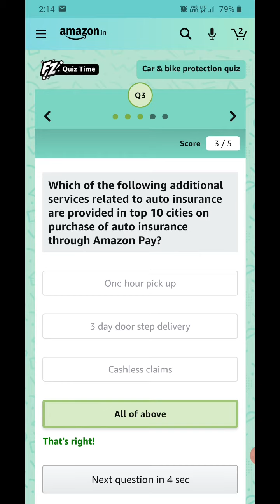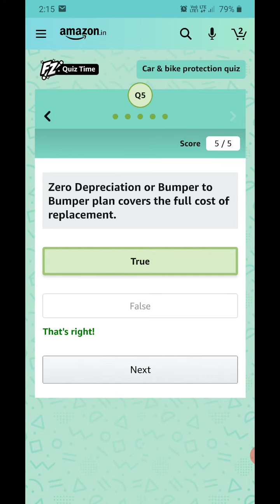Amazon Car & Bike Protection Quiz Answers | 09 December 2020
amazon quiz
amazon answers
today quiz |
 daily quiz answers |                                   amazon daily quiz answer |
Quiz Answers |
quiz answer
flipkart the great india dance off
Quiz Today Answers
All Quiz Answers
 the great india dance off flipkart
dance flipkart
the great india dance off flipkart today answers
The Great India Dance Off
flipkart dance off
dance off flipkart
dance off
flipkart dance
dance off flipkart
flipkart dance off today answers
flipkart dance off answers
Great India Dance Off
flipkart today game
the great dance Off answers
flipkart the  great india dance off answers |